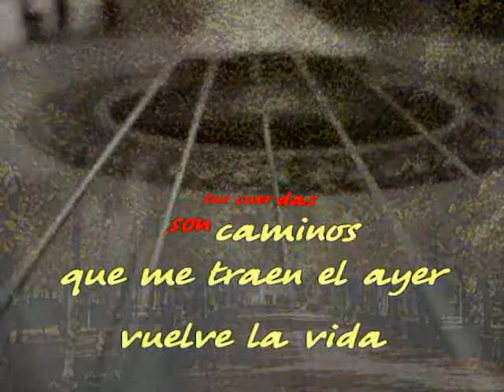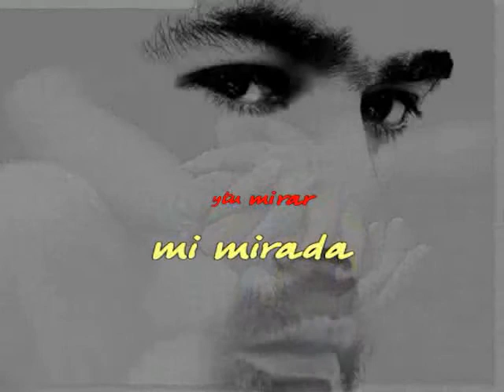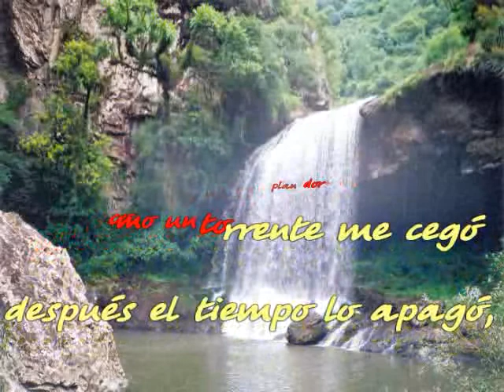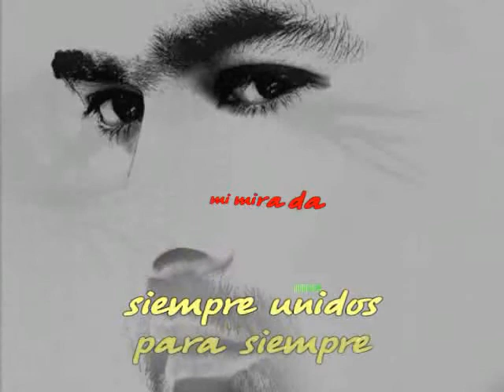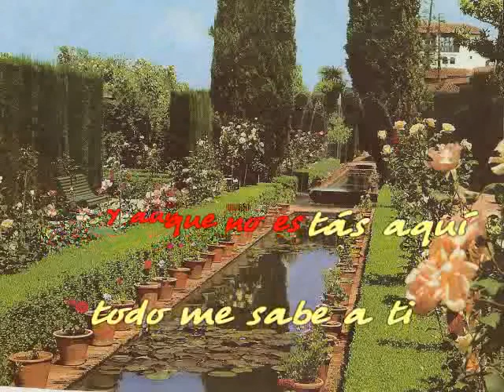Sing-along karaoke - En Aranjuez con tu amor - P.San Basilio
From "Concierto de Aranjuez" by J. Rodrigo, this Adagio has the lyrics of Paloma San Basilio's version.
Most of the pictures represent the gardens in Aranjuez, the place where Maestro Rodrigo composed his wonderful "Concierto".
He explicitly said that the flowers' fragrance, the clear and cool water of the fountains in that green and peaceful park were a great source of ispiration.
Sing it and have fun!